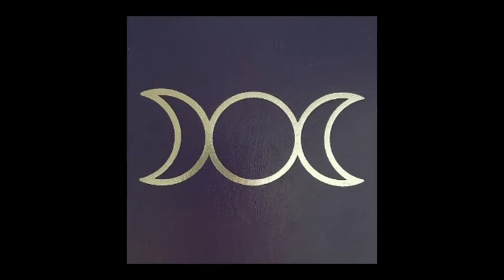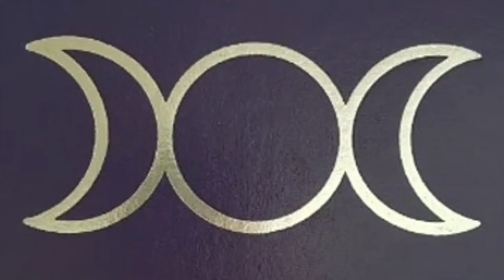How to Bless Your Altar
Tales of a Bogwitch Part 50

Recommendations;

Star Child Venus incense

The last La Luna Moon Ceremony is this Saturday at 9pm, running through Zoom, produced by @kriyaarts

These videos are for you, for your entertainment during these confusing times.

Why am I doing them?
Because I want to share what I get from embracing and nurturing my inner witch. And to support the rising feminine.

Why do we need the feminine to rise?
I believe we need to support the non-toxic masculine and all shades of gender in-between to help turn this sinking ship around. We can only do it if we all work together. United we stand, divided we fall!

PLANET EARTH - MUMMA EARTH - NEEDS US! THIS IS NOT A DRILL!

I'm a humble artist and this is the best I can do. I wish I was more useful, but it's all I've got to work with.

I'm also now completely skint, my career having just gone down the toilet, so if you pity a starving artist (not yet, but in a few weeks I will be) or are an appreciator of the arts, please support me through my Patreon account (Jolie Booth). And it's not just a gift, you'll receive weekly divination readings from me as I support my patrons with discovering their 'life's purpose'.

Huge thanks to my patrons: Oliver Conway, Rachel Pierce, Anthony Lewis, Caragh Rose-Bailey, Clare Stevenson, Rose Dykins, Theresa Pierce, Nathan Pierce, Emlyn Booth, Scarlett Lowin, Saffron Issac, Amy Sutton, AJ Wilson, Claire Moxie, Andy Pierce, Kate Annetts, Heather Sanderson, Jan Fortune, Michelle Laing and Helen Fowler.